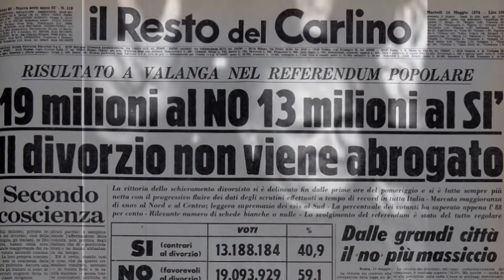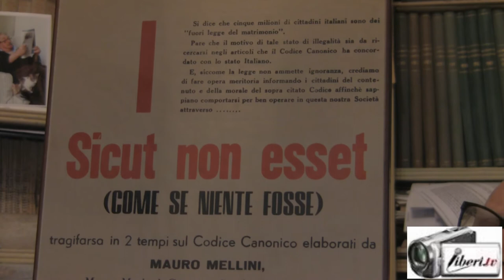La prima volta dell'Italia: Il Referendum sul Divorzio - Mauro Mellini fondatore della LID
Mauro Mellini, fondatore della LID (Lega italiana per il Divorzio) rievoca le atmosfere politiche e sociali dell'Italia alla vigilia della prima consultazione referendaria:quella del maggio 1974 tesa all'abrogazione del Divorzio.